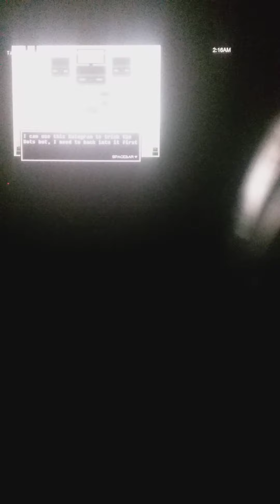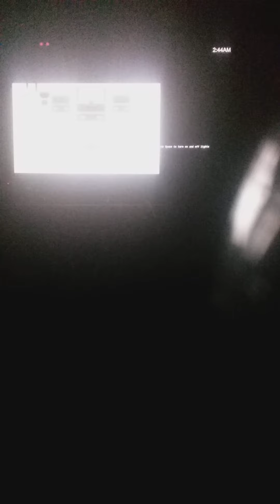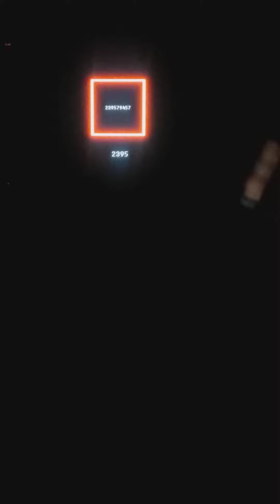1. This Is The Demo 2. I can't with this game anymore : Better To Upload 1 (Part 6)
when I said hate me in the comments all you want for me not completing this I don't mean for every video that I make, I meant just for this video.